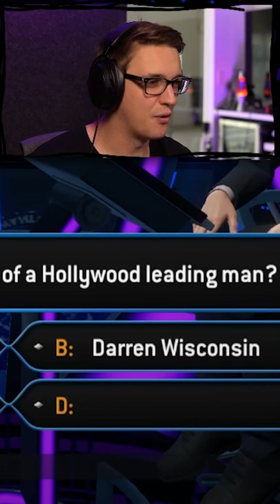Who Wants to be a Millionaire??